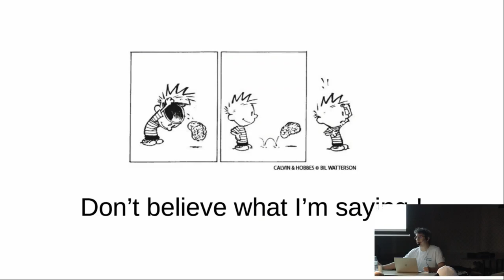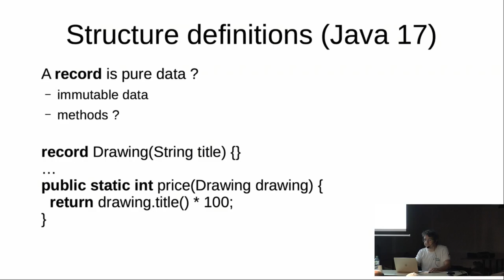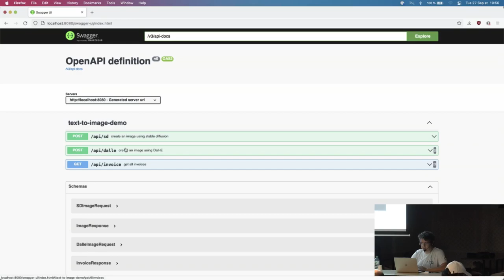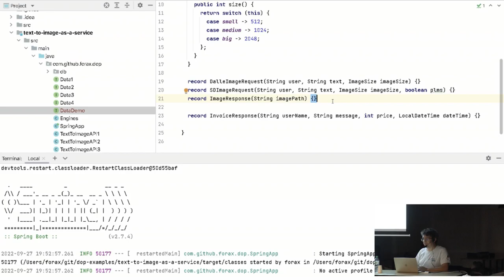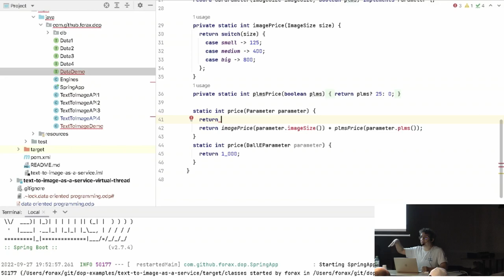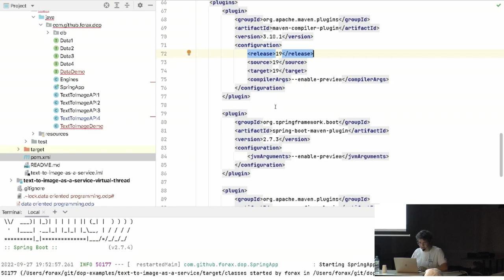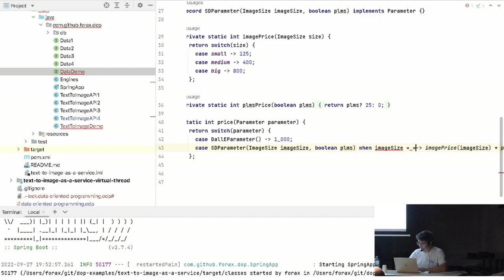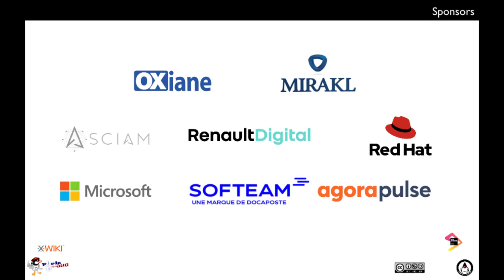2022/09/27 - La programmation orientée données avec Java 19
19h30 : La programmation orientée données avec Java 19

La Programmation Orientée Données (Data Oriented Programming en anglais) est basée sur l'idée que pour un certain nombre d'applications, les données sont plus importantes que le code qui traite ces données. Ce qui, bien sûr, va à l'encontre de la programmation objet où le code / l'API est plus important que les implantations / les données. Dans cette présentation, j'expliquerai le concept de Programmation Orientée Données, pourquoi nous voulons l'introduire en Java au travers du projet Amber, quelles sont les bénéfices que cela apporte, quelles sont les features liées à la Programmation Orienté Données déjà disponibles avec Java 19 et quelles sont les features prévues pour les versions suivantes.

par Remi Forax